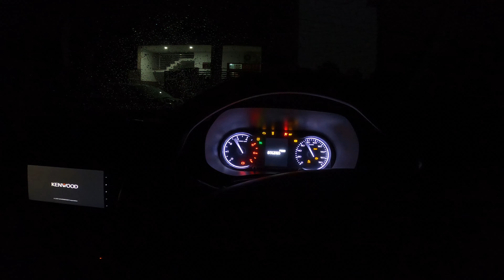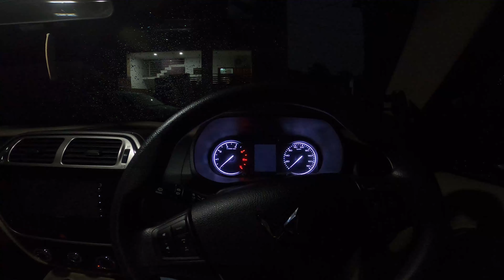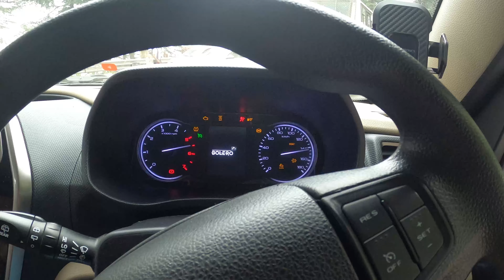Bolero Neo Adventure🏔️Exploring the World’s Highest Village | Stay Safe Driving at Night!😱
Conquering World's Highest Village with My Bolero Neo Extreme Night Drive Alert in the Mountains